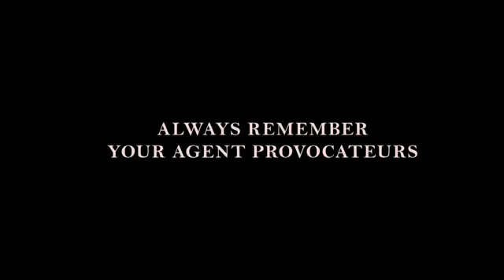Paz De La Huerta by Agent Provocateur , Part II